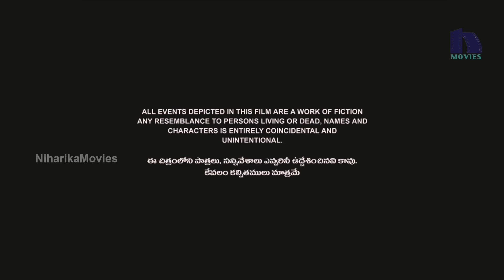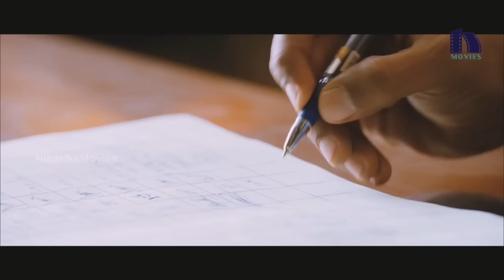Sikandar Full Movie Part 1 || Surya, Samantha, Vidyuth Jamwal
Watch Sikandar Full Movie Parts.

Starring: Suriya, Samantha Ruth Prabhu, Vidyut Jamwal and Among Others.

Directed - N. Lingusamy
Produced - Siddharth Roy Kapur , N. Subash Chandrabose
Written - Brinda Sarathy (dialogues)
Story - N. Lingusamy